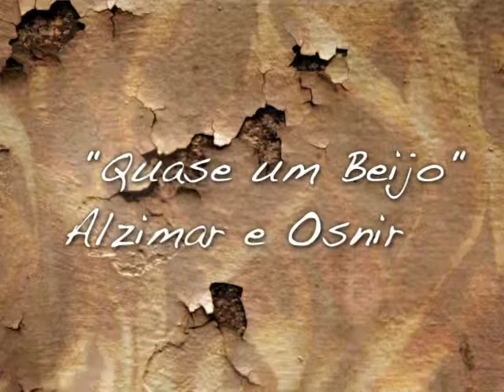Quaseum Beijo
Last Saturday, I spent the day at Gerson's studio recording two of his friends. I brought some of my equipment to see how stands up in a better recording environment. Not bad!